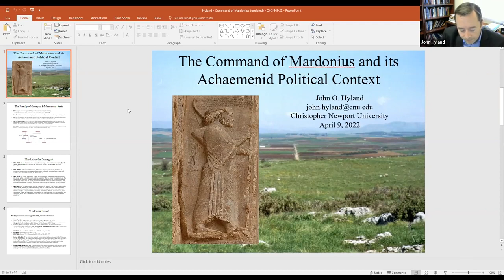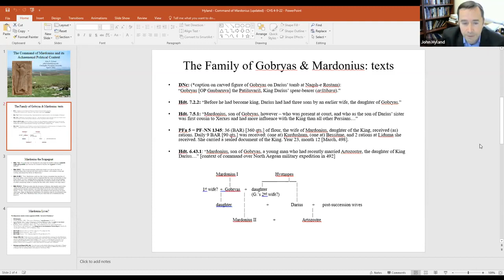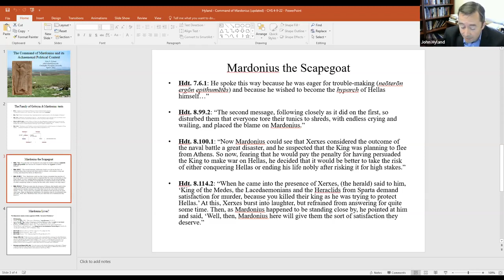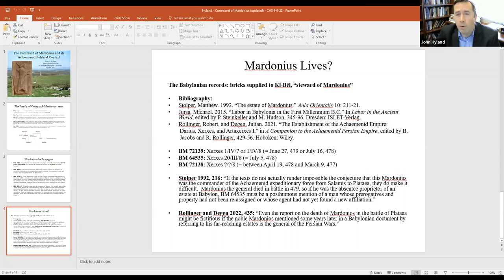John Hyland | Session 5 of the Battle of Plataea Conference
The Command of Mardonius and its Achaemenid Political Context

John Hyland (Christopher Newport University)

Mardonius, the Persian commander at Plataea, serves as the principal villain in Herodotus’ narrative of Xerxes’ Greek expedition. This paper seeks to contextualize his place in the Histories by examining Mardonius’ family and career within the early Achaemenid context. It argues that his alleged responsibility for the origin of the Greek campaign is exaggerated due to the influence of a Persian tradition that sought to exculpate the king for military setbacks by blaming the general assigned to command in his place. This negative tradition about Mardonius arose in part because of the general’s death at Plataea, the historicity of which should be accepted despite a recent argument to the contrary involving ambiguous Babylonian evidence.